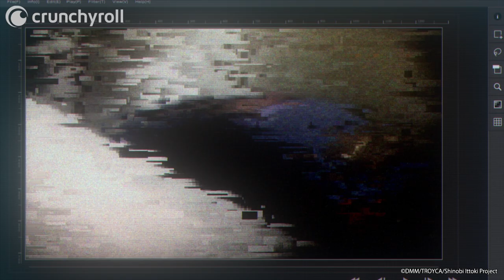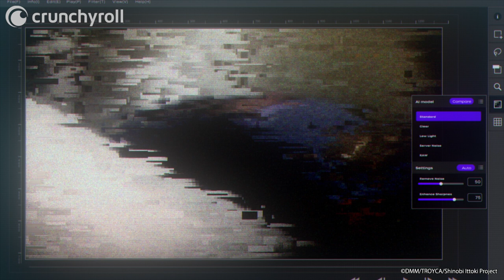The Ninja Grand Council Arrests Everyone | DUB | Shinobi no Ittoki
Ep 7: The council is making big moves!